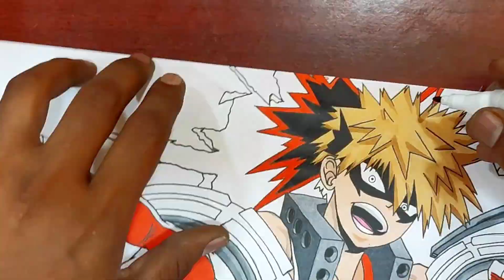Speed drawing : KATSUKI BAKUGO aka KACCHAN from MY HERO ACADEMIA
Sketches used:
Brustro alcohol markers
Touch cool art markers
Ohuhu art markers
Superior graphic markers